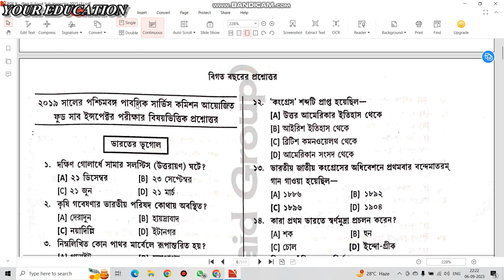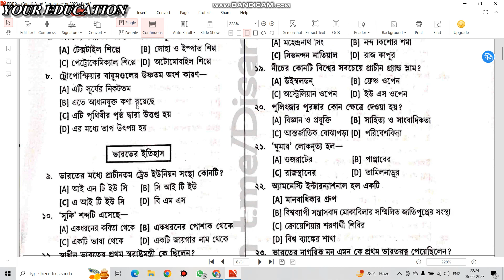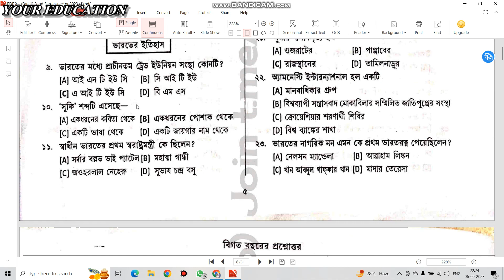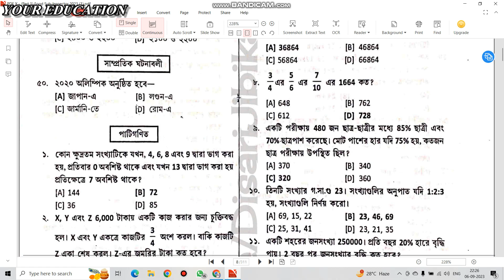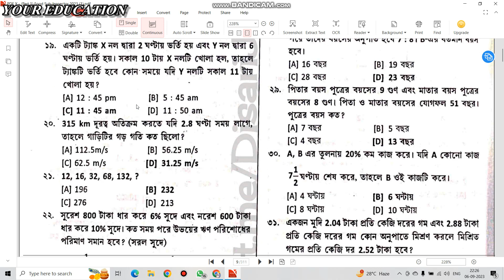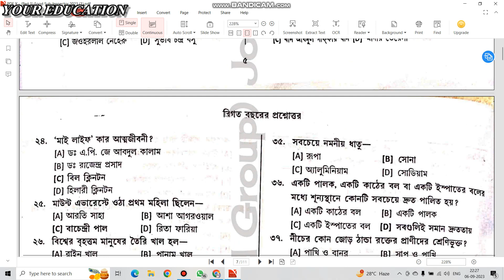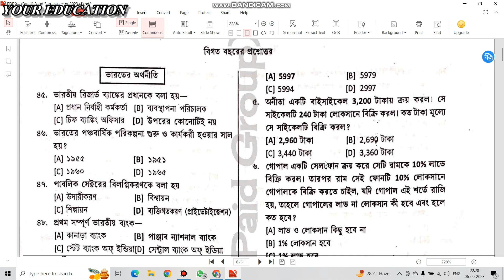খাদ্য দপ্তরে S.I পদে নিয়োগ ২০২৩. 2019 সালের প্রশ্নোত্তর সেট ৪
কর্মক্ষেত্র পেপার ২০২৩। Karmakhetro Paper 2023. মার্চ - এপ্রিল মাসের চাকরির বিজ্ঞপ্তি।